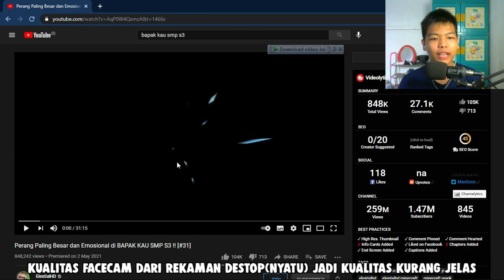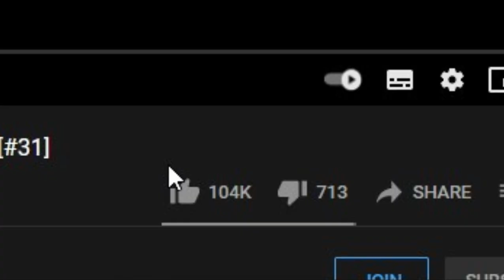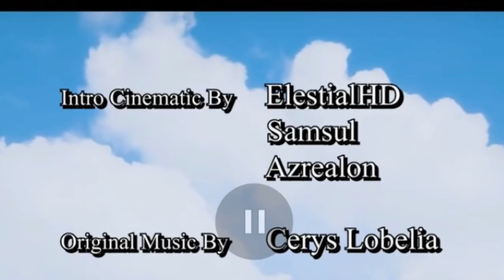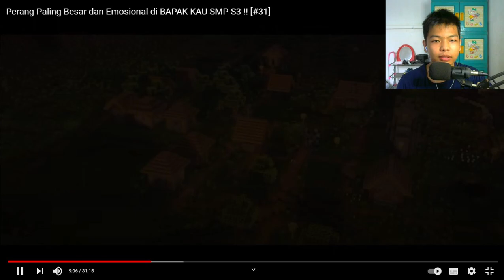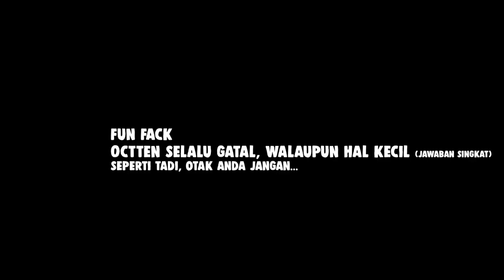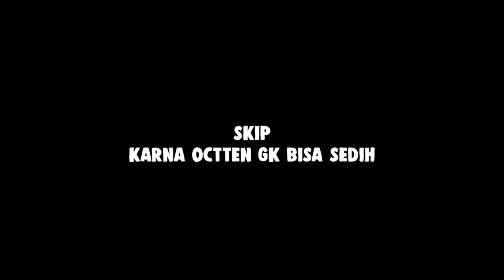Reaction Perang Paling Besar di BAPAK KAU SMP S3 Versi @ElestialHD KERENNNN BANGETT!!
+=- Reaction Perang Paling Besar di BAPAK KAU SMP S3 Versi  @ElestialHD  -=+
Halo Sohib FUN,  Kali ini kita akan Reaction Perang Paling Besar di BAPAK KAU SMP S3 Versi  @ElestialHD, tapi kok Sinetron? HAAAAHH Nonton sampe Habis!